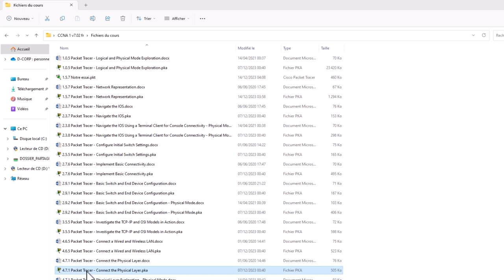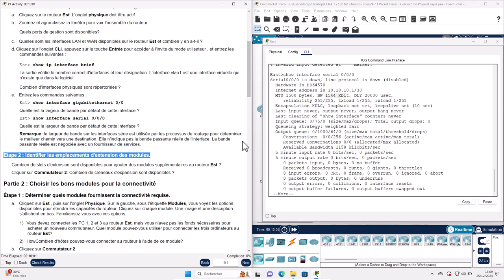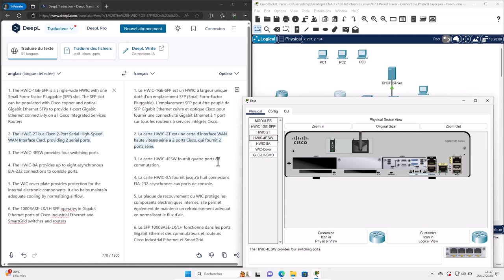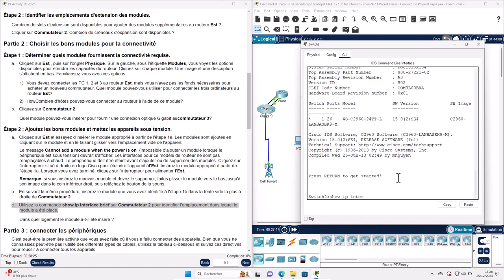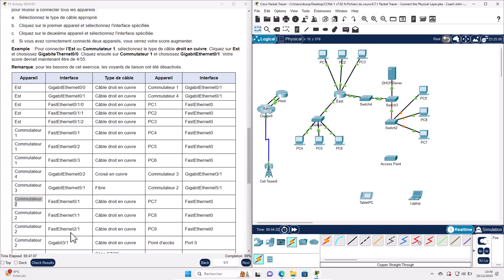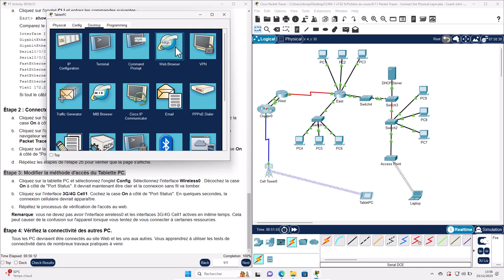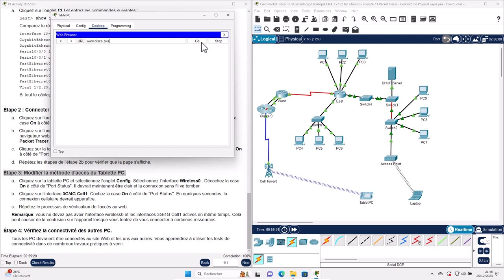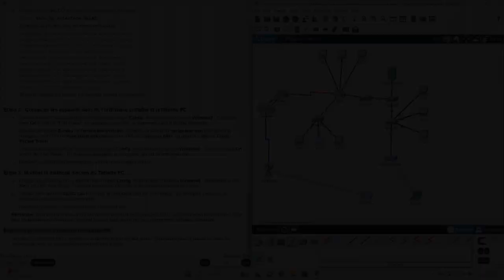4.7.1 Packet Tracer - Connecter la couche physique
4.7.1 Packet Tracer - Connecter la couche physique

⏱️Timeline ⏱️
0:00 Introduction
2:16 Partie 1: Identifier les caractéristiques physiques des périphériques inter réseau
9:00 Partie 2: Sélectionner les modules appropriés pour la connectivité
23:20 Partie 3: Connecter les périphériques
29:39 Part 4: Vérifier la connectivité
47:32 Conclusion

D’autres cours qui peuvent t’intéresser ! 😉